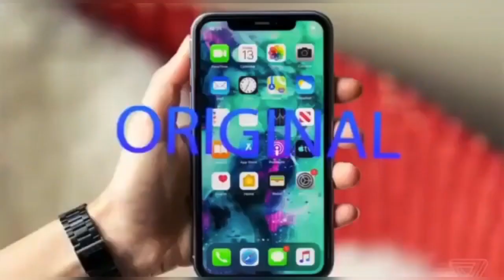TUESDAY DAMAKA FLIP FLOP 🩴 ONLY AT 99 LADIES SANDALS FLAT 99 ONLY AT AAIMZ KHARGHAR